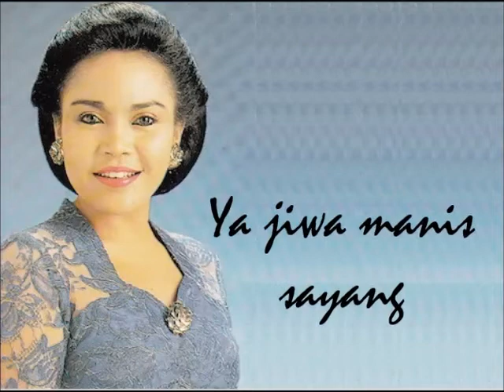Kr. GOYANG KEPALA - Hetty Koes Endang (Album Remaja Pancasila)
ALBUM REMAJA PANCASILA :
01. Kr. Remaja Pancasila (Budiman BJ)
02. Renggong Manis (Budiman BJ)
03. Lgm. Wanita Indonesia (Budiman BJ)
04. Kr. Goyang Kepala (NN)
05. Kr. Taman Kesuma (S. Narno)
06. Telaga Dewa (Abd. Gani / Ucin N)
07. Kr. Pulau Kenangan (M. Jusuf)
08. Kr. Melati Pesanku (T. Gito Martoyo / Sutejo)
09. Stb. Baju Biru (Hardiman)
10. Jali-Jali (NN)